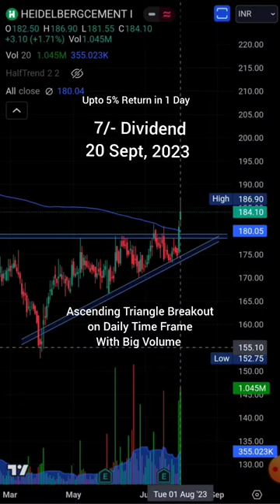Heidelberg Cement | 7 Rs. Dividend | 5% Return in 1 Day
Heidelberg Cement
7 Rs. Dividend
heidelberg cement india
heidelberg cement share
heidelberg cement share price
heidelberg cement india ltd
heidelberg cement share today
shorts
trading shorts
stock market
day trading
technical analysis
heidelberg cement share analysis
heidelberg cement share latest news
heidelberg cement india multibagger share
heidelberg cement india share analysis